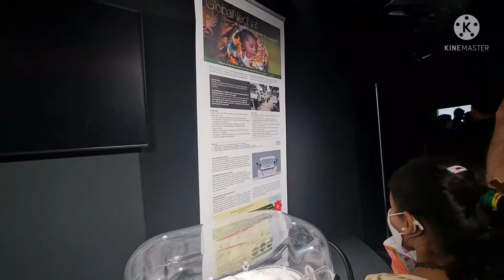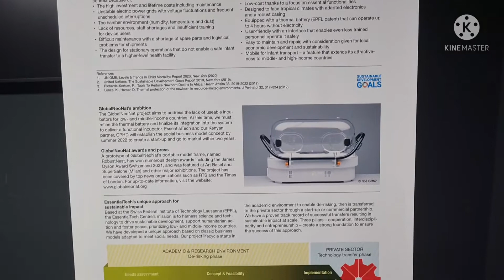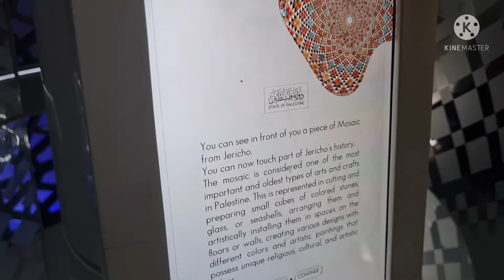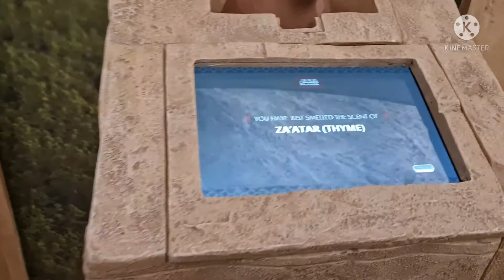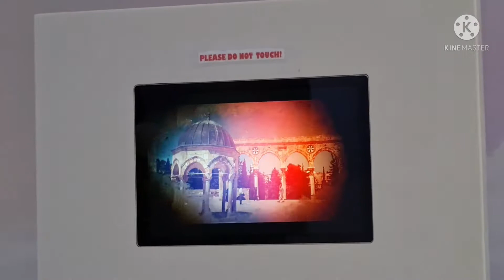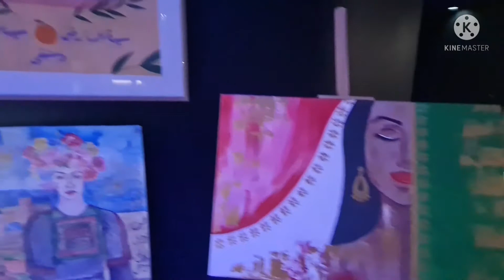full information about Switzerland and palenstine pavilion, opportunities state#expo2020